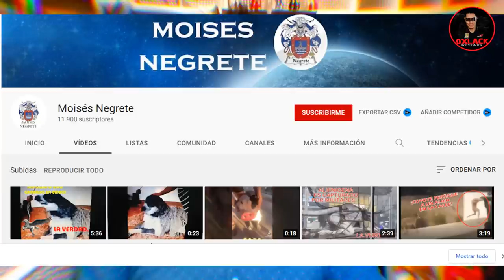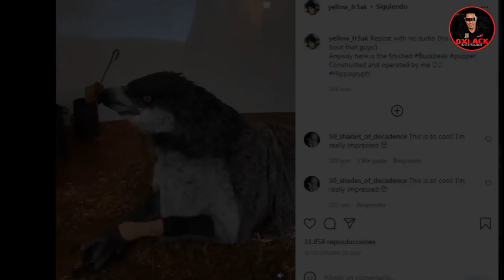La VERDAD 😱 del VIDEO del GRIFO 🦅🦁 subido a TIK TOK / Oxlack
En este video Oxlack Investigador te dará a conocer el caso extraño o paranormal del video del Hipogrifo o grifo que se volvió viral en Tik Tok alcanzando millones de visitas por considerarse real pero aquí te digo la verdad